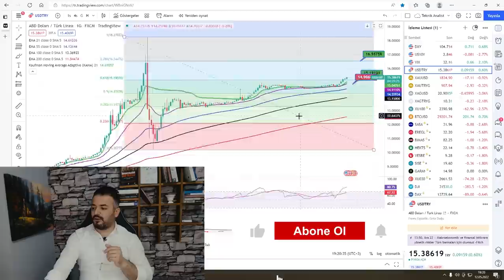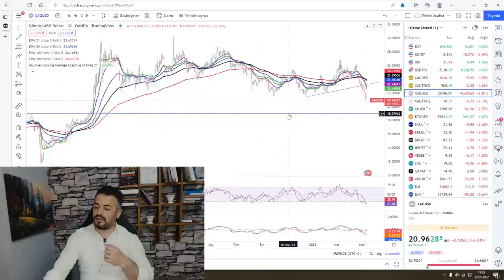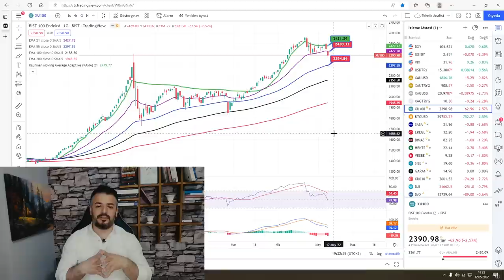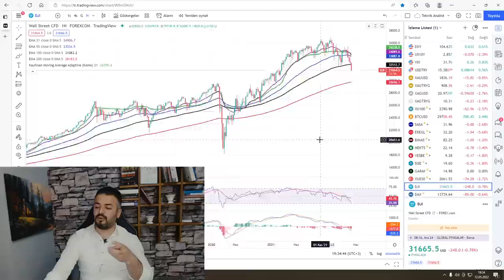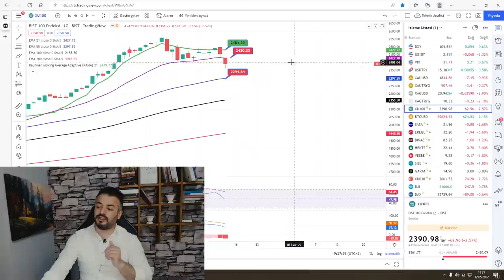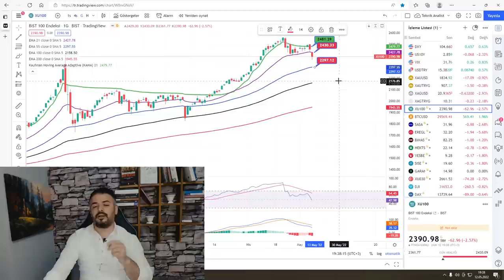PİYASALARDA ABARTILI SATIŞLAR..! DOLARDA YENİ BARAJ KURULDU...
VİDEO BÖLÜMLERİ :

00:00 PİYASALAR

04:19 DOLAR-TL

07:33 ONS ALTIN

09:53 GRAM ALTIN

11:32 GÜMÜŞ

15:33 BORSA

ABD ÜFE verisi sonrasında yaptığımız  piyasa analizi videomuz. Hepinize iyi seyirler dilerim.